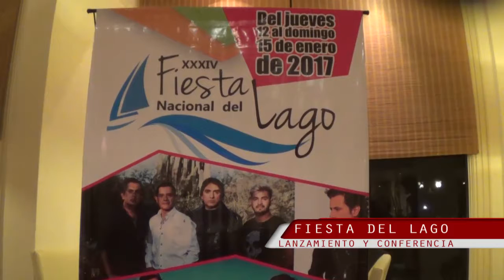Lanzamiento Fiesta Nacional del Lago 18-10-2016